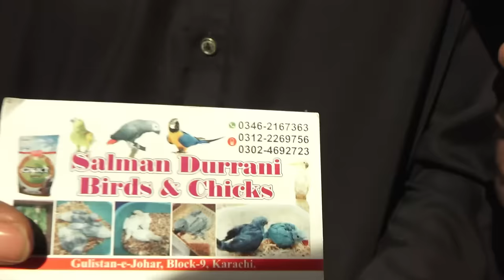Birds Market Lalukhet Sunday Video Latest Update 7/4/24 By Sohail Ahmed TV in Urdu/Hindi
Lalukhet Sunday Market Video Latest Update.